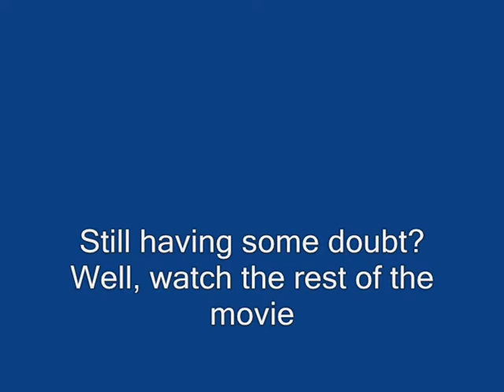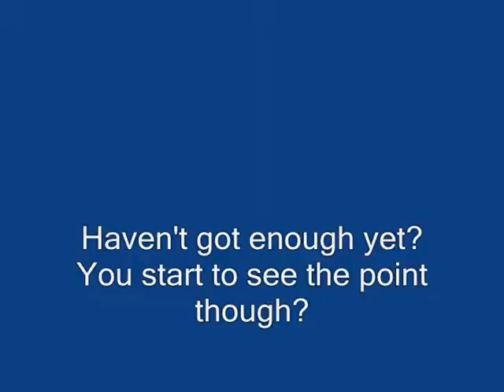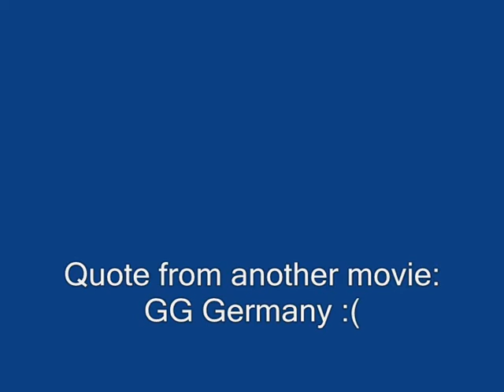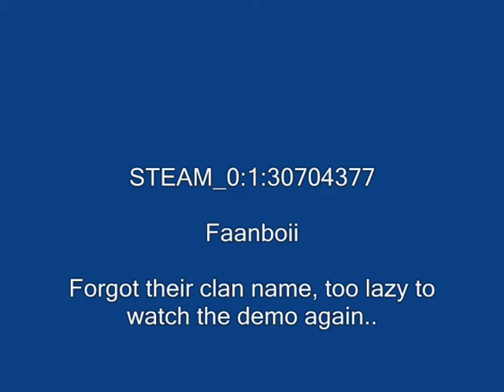Bustmovie on Random German Guy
A small bust movie I decided to make, because this mofo was just too fucking obvious...

Editing, recording and commenting: Superior.
Pictures: Google
Stick Animation in the end: Superior.

Cheat or not? You decide.
This was from one thrid of a match. There are more obvious clips in the full demo, just ask for it. My vDub bugged, and I was too lazy to record it over again.